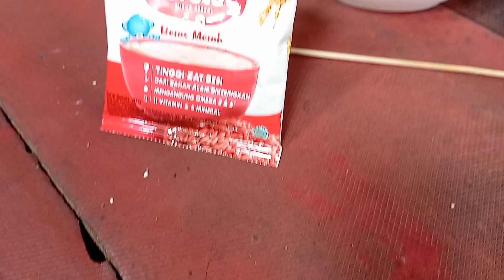CARA MELOLOH ANAK BURUNG EMPRIT | hand feeding Finch baby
video ini adalah video tutorial meloloh anak burung emprit versi saya
kalo temen temen punya cara dan trik sendiri mantap...